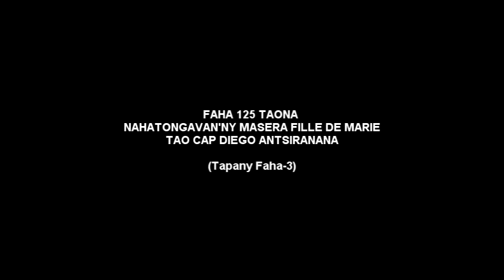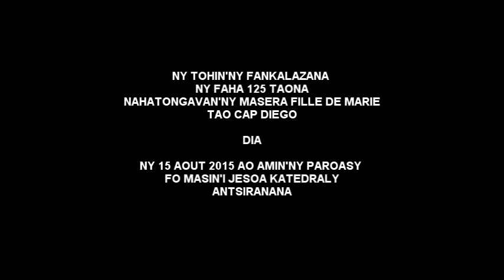3 CAPDIEGO FILLE DE MARIE 125 B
125ème anniversaire de l'arrivée à Cap Diégo de la congrégation Sœur Filles de Marie de la Réunion